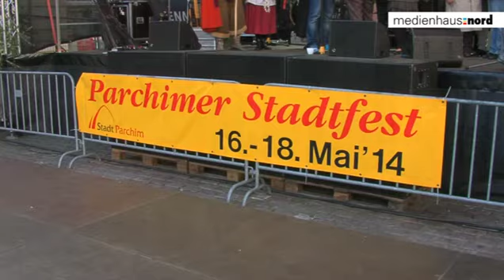Parchim-Fest mit Sonnenschein und neuem Konzept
Das Parchimer Stadtfest ging in diesem Jahr mit einem geänderten Konzept an den Start. Die gestraffte Festmeile fand dabei bei Besuchern guten Anklang. Auf den Bühnen gaben sich gestandene Partymacher und der Nachwuchs ein Stelldichein.